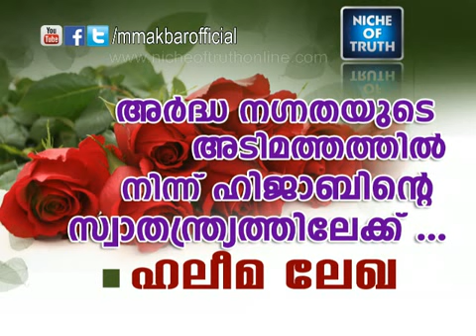Haleema Lekha | ഞാന്‍ ഹിജാബ് ധരിക്കുന്നത് എന്തിനുവേണ്ടി..?? | A Hindu Revert to Islam | Vilakkumadam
അര്‍ദ്ധ നഗ്നതയുടെ  അടിമത്തത്തില്‍  നിന്ന് ഹിജാബിന്റെ  സ്വാതന്ത്ര്യത്തിലേക്ക് .. | ഇസ്‌ലാം സ്വീകരിച്ച ഒരു സ്ത്രീയുടെ അനുഭവം | കോഴിക്കോട്  വിളക്കുമാടം പരിപാടിയില്‍ നിന്ന്.. |  Revert to Islam |
Ardha Nagnathayil ninnu Hijabinte Swathanthrathilekku..| Latest Programme | 2014 c/o Niche of Truth